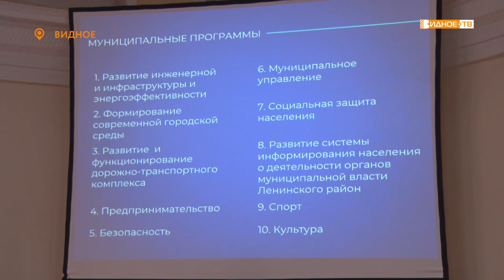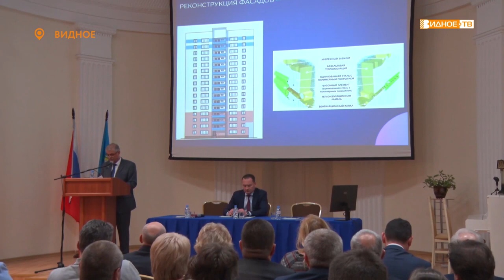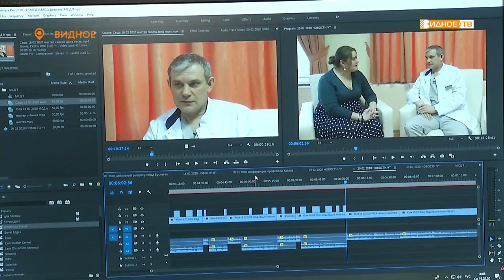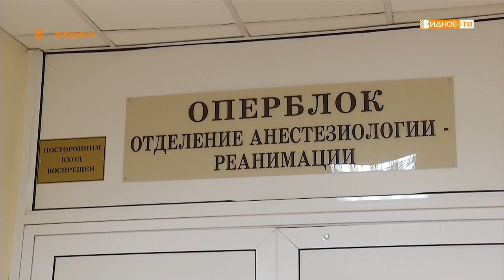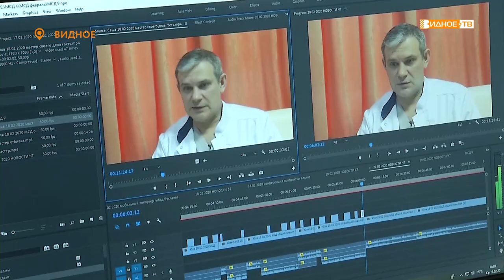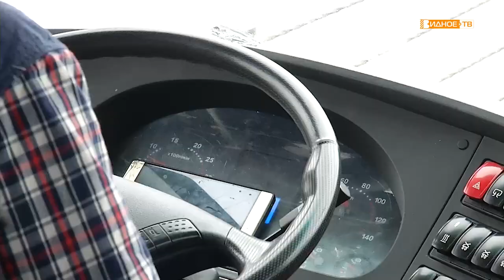Новости телеканала Видное-ТВ (19.02.2020 - среда)